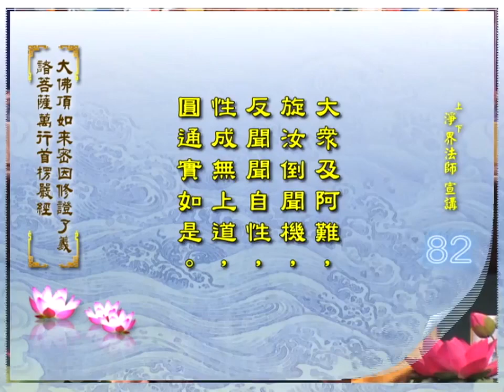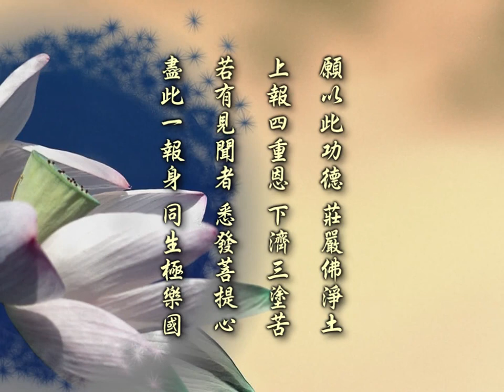楞嚴經 第082集 淨土教觀學苑 淨界法師